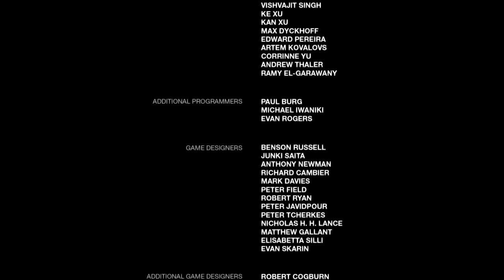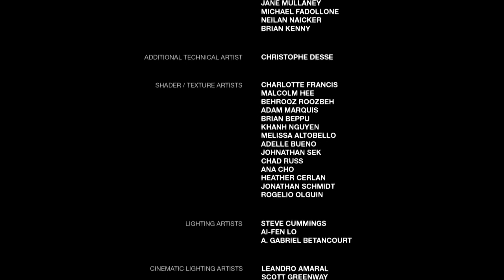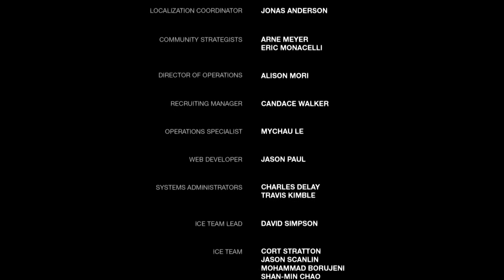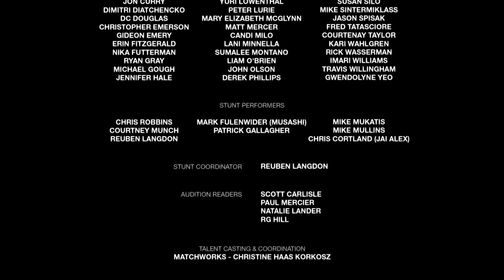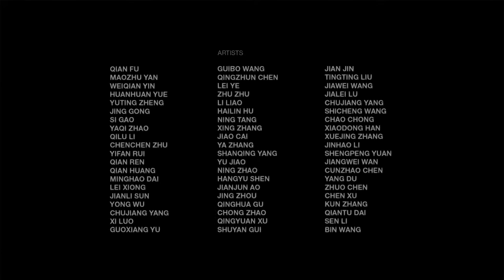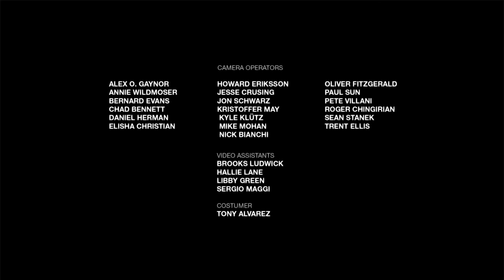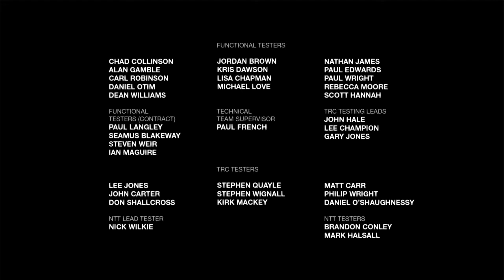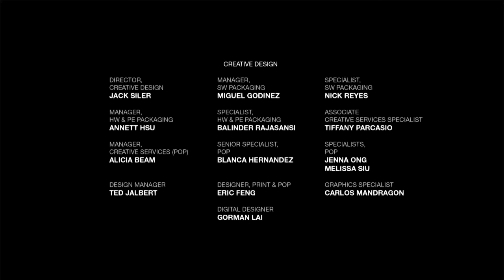The Last Of Us - Gameplay Español - Capitulo 16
The Last Of Us. Estreno canal con la obra maestra de Naughty Dog. Viviremos emociones fuertes en este juego de acción y supervivencia que nos hará participes del peligroso viaje de Joel y Ellie a través de EEUU, en un mundo diezmado por una terrible plaga en el que el peligro acecha en cada esquina y la supervivencia es la única opción.

The Last Of Us Walkthrough en Español - Capitulo 5
The Last Of Us Capitulo 1 español
The Last Of Us let's play No Commentary gameplay
The Last Of Us todo el recorrido
The Last Of Us tutorial español
The Last Of Us español ps4
The Last Of Us gameplay español
The Last Of Us PS4
The Last Of Us MarcusPlay2Zero
The Last Of Us gaming
The Last Of Us Play The Game